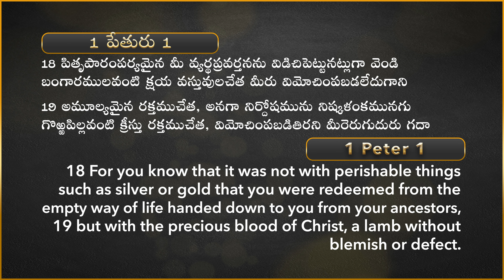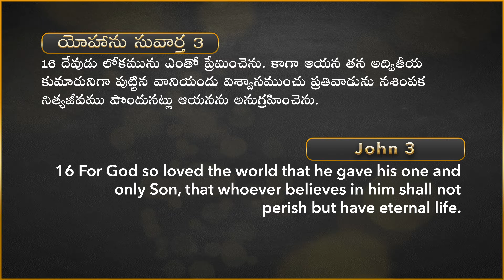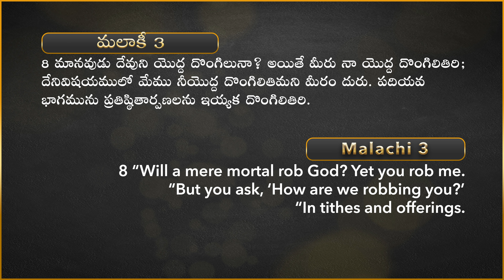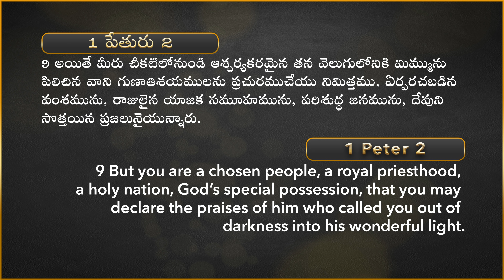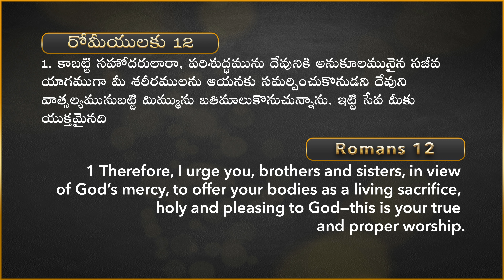20 Minutes Sermon || Raj Prakash Paul || Telugu Christian Message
4k full hd christian song